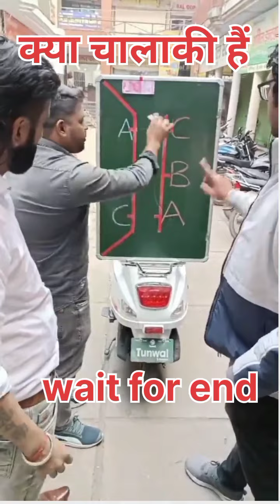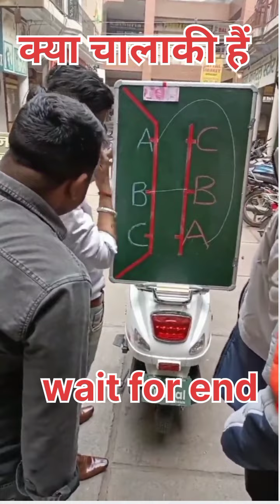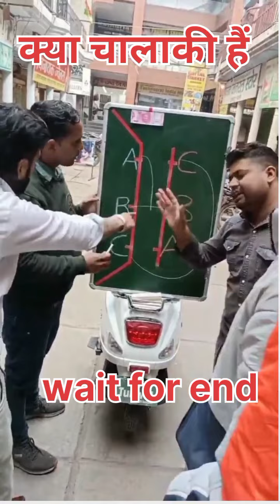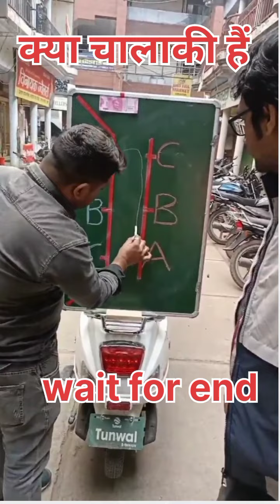MAGGIE KHAO BODY BANAO। CARRY MINATI